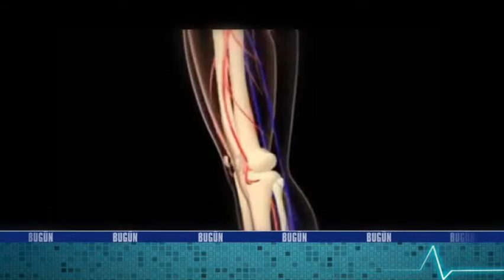CD GNL ILTROMRZM BASAGRISI BUGUN